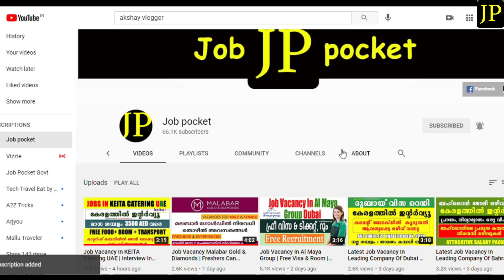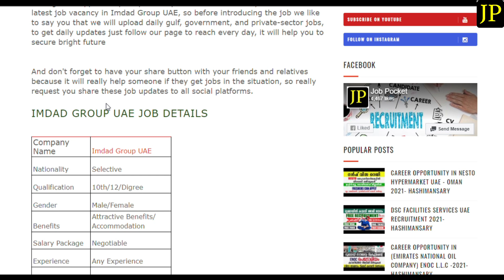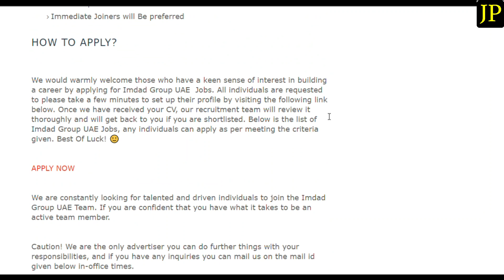Job Vacancy In Imdaad Group UAE | Free Visa & Ticket | Free Room + Transport | 10th Qualificatiion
നമ്മുടെ whatsApp ഗ്രൂപ്പ് നമ്മുടെ ഒരു സുബ്സ്ക്രൈബേർ തുടങ്ങിട്ടുണ്ട് അതിൽ എല്ലാ അപ്ഡേഷന് ലഭിക്കുന്നതാണ് : Join WhatsApp Group